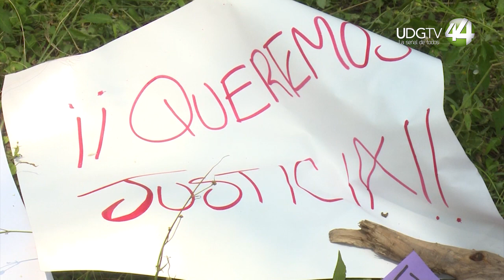Nadie ha hablado del presunto victimario de Raquel, a ella la revictimizan: Conavim